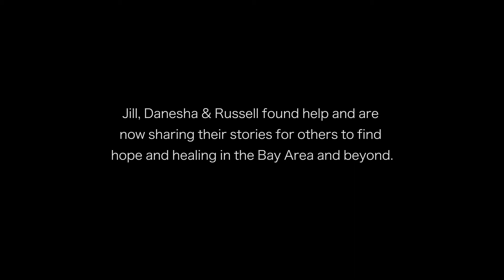Human Trafficking Survivor & Fighter Interviews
Human trafficking is real. Humans being are bought, sold, and used every day in every way. It happens in every sector of society. Suburbs, inner city, developing countries, online and in brothels. It's real, and these stories remind us we can do something about it.